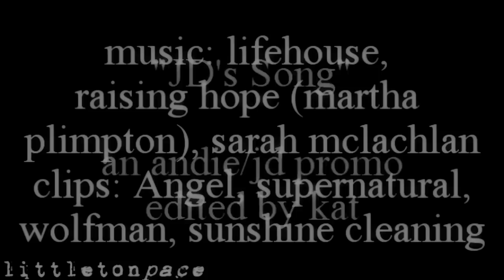JD's Song || Andie Fanfic Promo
HD/720p

*please read - original character centric*
SONG NAMES ARE IN SUMMARY HERE - PLEASE DON'T ASK ME WHAT THEY ARE!
*SPOILERS FOR MY SUPERNATURAL FIC FOR THOSE WHO ARE NOT CAUGHT UP*

[Another Entry for Round 1 of Bec's Original Character Competition]

Round 1 was to make a promo for one of our Original Characters; and after trying and failing with two other OC promos; I decided to make this, which was originally going to be a video, into a promo. It'a a basic promo for exactly where my fic is right now, Andie (Emily Blunt) has just given birth, thanks to Cassidy's (KBell) help, to a son named JD, named after both Dean and Andie's fathers (John Winchester, Dylan Harris) and two of Andie's musical heros (John Lennon, Bob Dylan). Andie, being orphaned at a young age, has never known a mother let alone how to be one; so she struggles daily with the idea that she has to keep this little person alive.

A/N: I tried to make it look like Andie was singing to the baby towards the end; let me know if that came across to you :)

Songs: "It Is What It Is" by Lifehouse, "Danny's Song" as performed by Virgina (Martha Plimpton)

in the pilot episode of R|aising H|ope.

Clips: Supernatural, Veronica Mars, Lost, Wolfman, Angel, Sunshine Cleaning, Private Practice & Law and Order SVU.